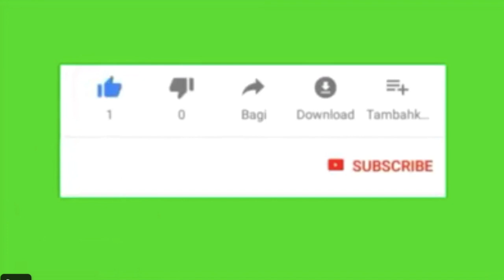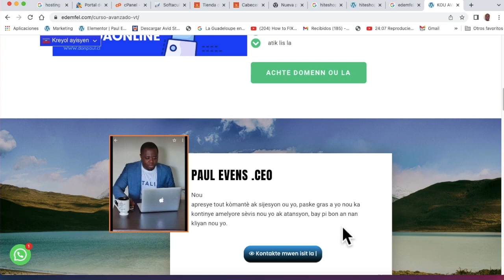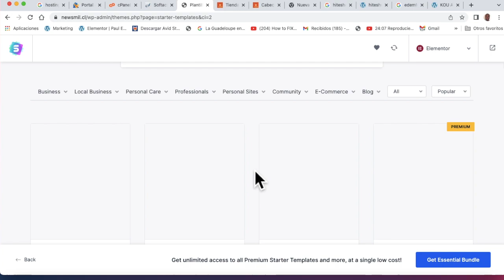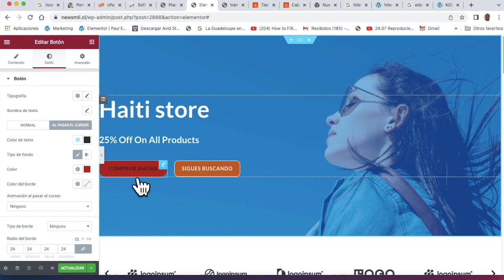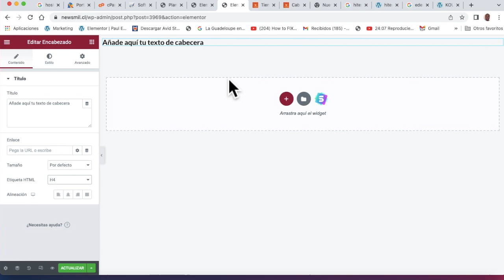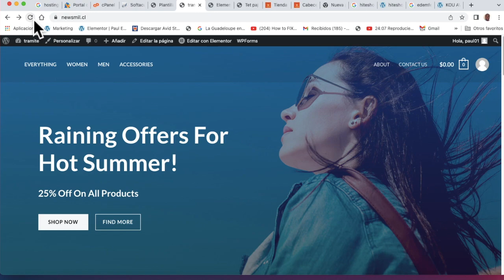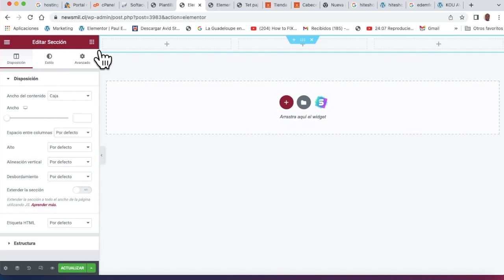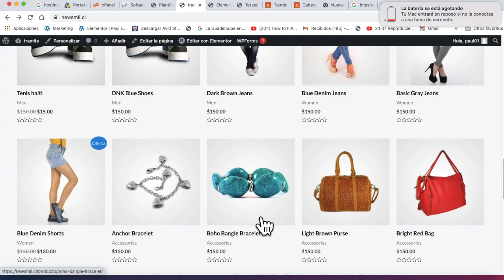ÉSKAW TE KONEN OU TE KA KREYE PWOP BIZNIS OU GRATIS POUW VANN SOU INTERNET??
Kijan pouw kreye pwop store ou online rapid e fasil
kreye yon store  fasil